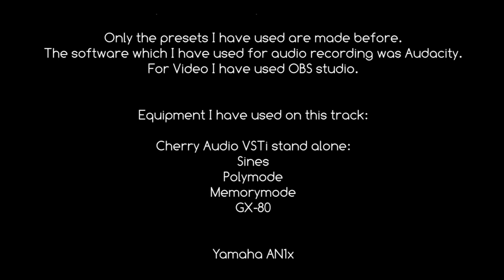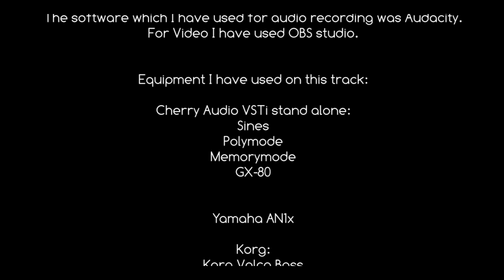Phrozenlight - Hard & Soft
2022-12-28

Hard & Soft

All played and composed in real time.

Only the presets I have used are made before.
The software which I have used for audio recording was Audacity.
For Video I have used OBS studio.

Equipment I have used on this track:

cherryaudio Audio VSTi stand alone
Sines
Polymode
Memorymode
GX-80

Neutron
K2

FX:
Electro-Harmonix Cathedral stereo reverb
tc electronic Flashback2
Boss DD-7 Digital Delay
Korg mini kaoss pad 2S

Sequencers:
Korg SQ1
Doepfer Maq 16/3
Arturia Keystep

Mixers:
Korg Volca Mix
PhonicAM440
Peavey PV 8